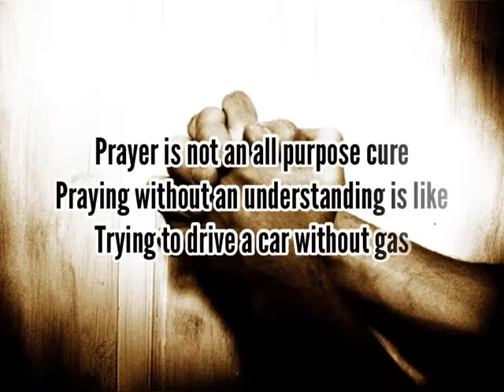Fasting and prayer (January 2021)